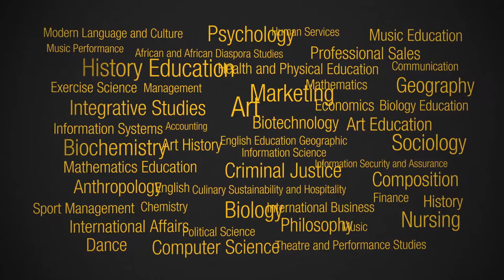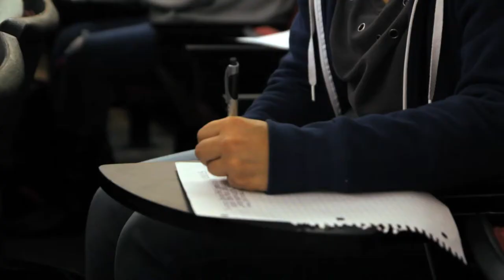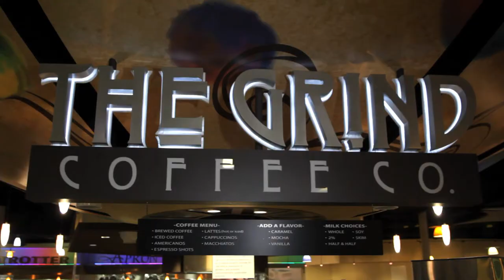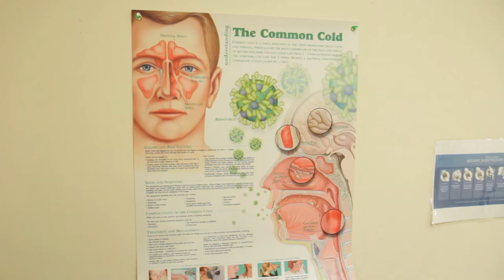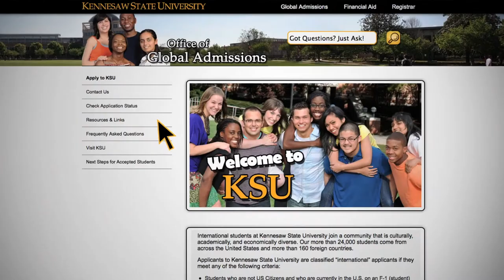Kennesaw State University: International Student Recruitment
In this video prospective international students are told of the attractions of north Georgia's Kennesaw State University. The third-largest state university, KSU has a globally-focussed curriculum, as well as high academic standards and a robust campus life. International students come from over 130 countries. Housing, dining, internships - all are state-of-the-art at KSU, and make the international students' experience a rewarding one. Additionally, there are institutions at the university specifically for these students, such as ESL courses, international student organizations, and the Global Village, an on-campus place where international student can meet to study and socialize.

Mixed Bag Media. Atlanta Video Production.